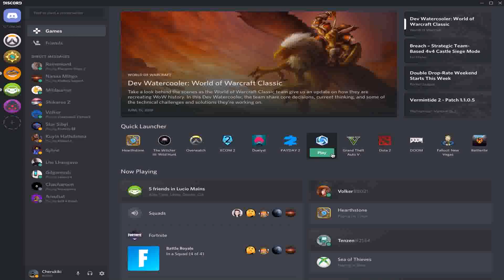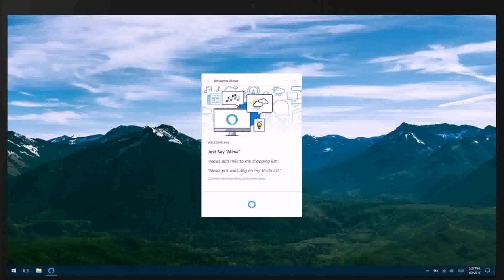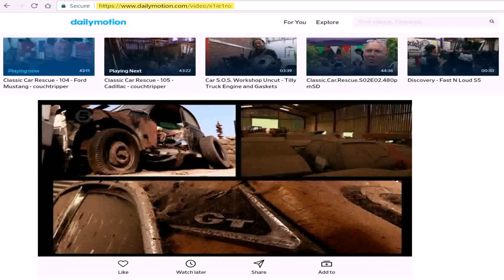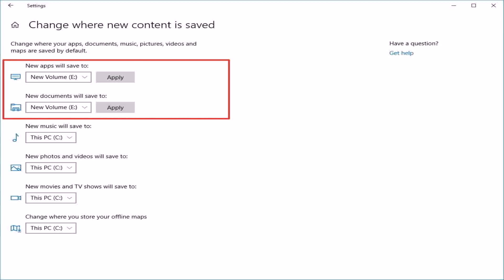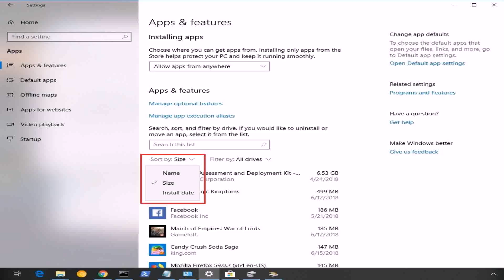Pc Games Download List